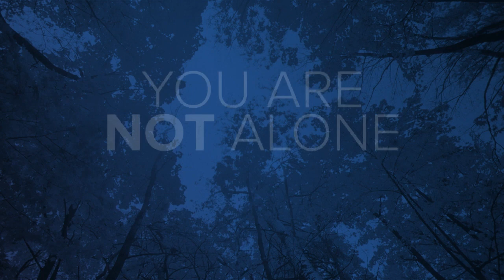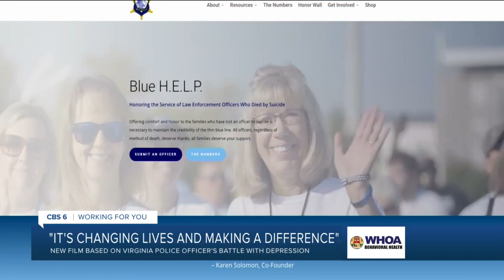Film based on Virginia police officer's battle with depression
A new film is based on a Virginia police officer's battle with depression.